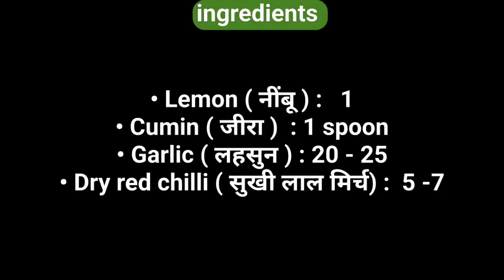लहसुन की चटनी रेसिपी बस 5 मिनट में तैयार | Lahsun ki chatni recipe | Garlic chutney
लहसुन की चटनी रेसिपी बस 5 मिनट में तैयार | Lahsun ki chatni recipe | Garlic chutney maltisinghkitchen

learn cooking
how to cook tasty recipes
how to cook saag
how to cook vegetable
how to cook spicy food
how to cook instant food
vegetarian recipe
non-vegetarian recipes
Lunch recipes
dinner recipes
breakfast recipes
instant recipes
healthy recipes
homemade
home-made recipes
indian food
indian recipes
aacha khana banana sikhe
khana bnana sikhe
khana bnane ki vidhi
dosa kaise bnaye
dosa bnane ki vidhi
sambar kaise bnaye
sambar bnane ki vidhi
chutney kaise bnaye
chutney bnane ki vidhi
crispy dosa
how to make dosa
how to make Sambar
how to make chutney
how to make dosa batter
how to make crispy dosa
Paneer recipe
Pav recipe
Recipe with pav
How to make mango pickle
How to make Mathri